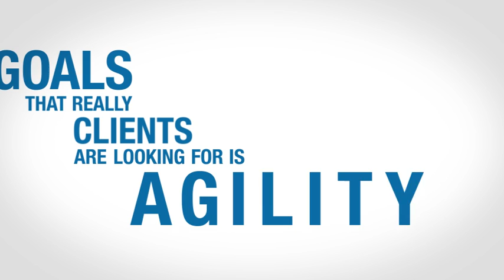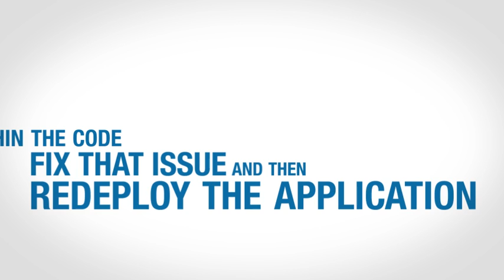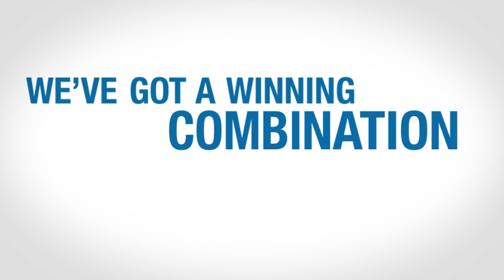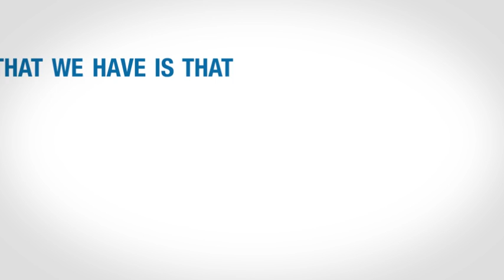Zend and IBM PureSystems: Innovation Meets Business Agility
Jason Gartner, IBM VP, and Andi Gutmans, Zend CEO, offer perspective on the challenges inherent to the enormous application innovation over the past ten years, and how Zend and IBM work together to solve those challenges with PHP, Zend Server, and IBM PureSystems (private cloud) and SmartCloud (publlc cloud).